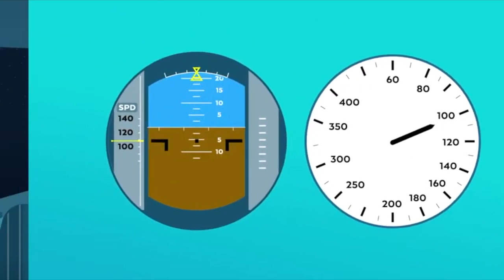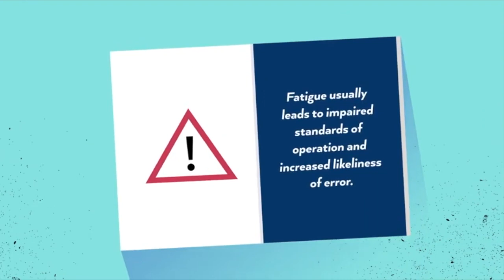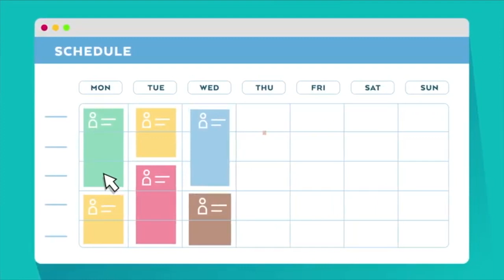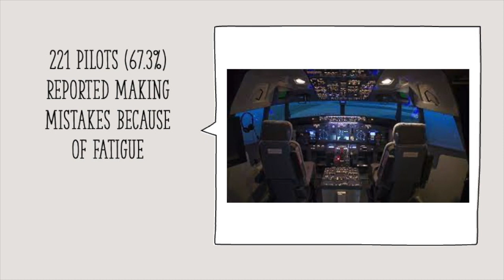How to Avoid Pilot Fatigue on Your Private Jet